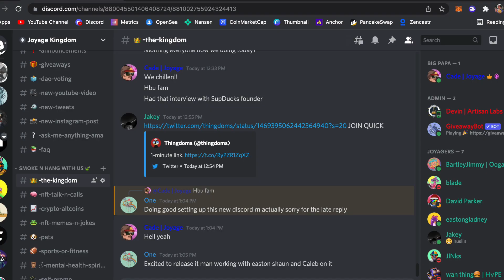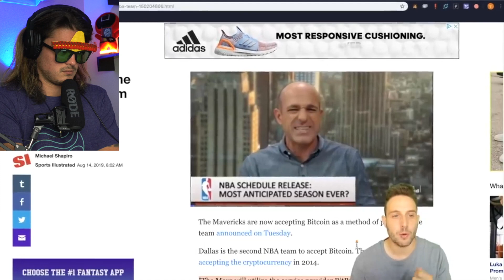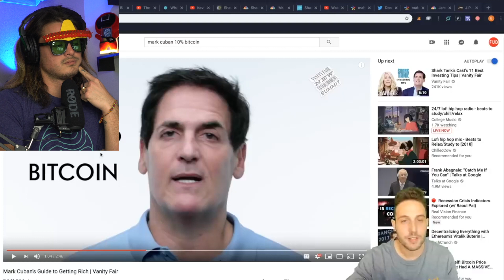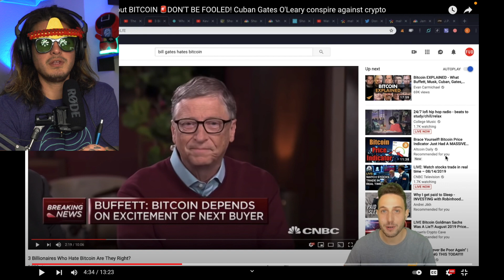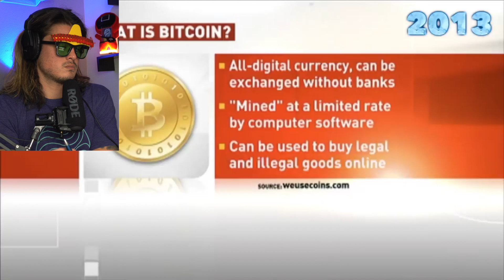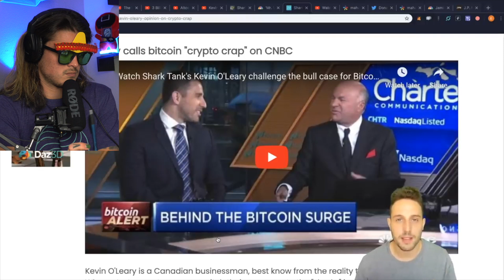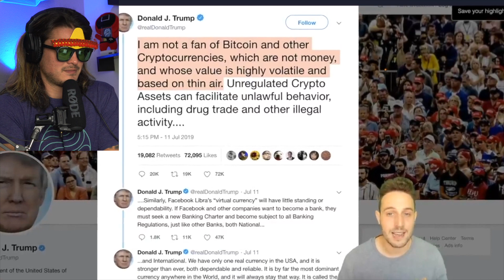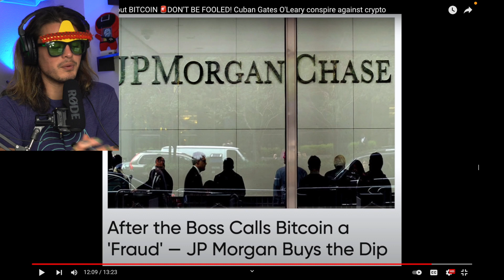Reacting to EllioTrades MOST VIRAL VIDEO | Brutally Honest REACTIONS ep. 3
In this video, we continue the brutally honest REACTION series and react to NFT/Crypto influencer's most viral videos. I hope you learn something and are also entertained! Let’s see if we can't humanize some of these big time players!

Podcast Instagram: @joyagepodcast
Podcast TikTok: @joyagepodcast

Gear:
Sony A6400
16-50mm kit lens (e-mount)
Rode VideoMic Pro+
JOBY tripod